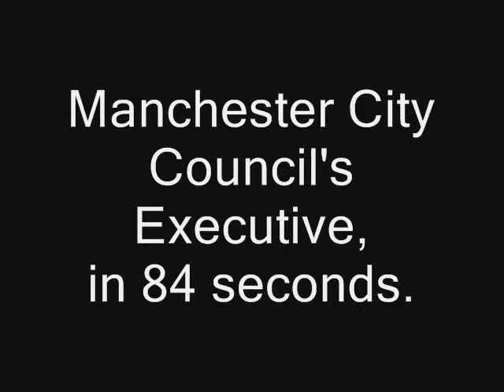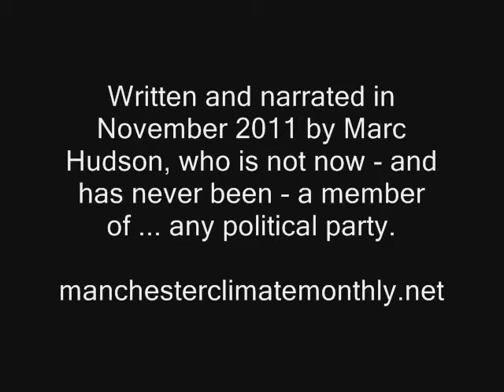Manchester City Council Executive (2011) in 84 seconds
Completely unofficial guide to who are they, their portfolios etc.